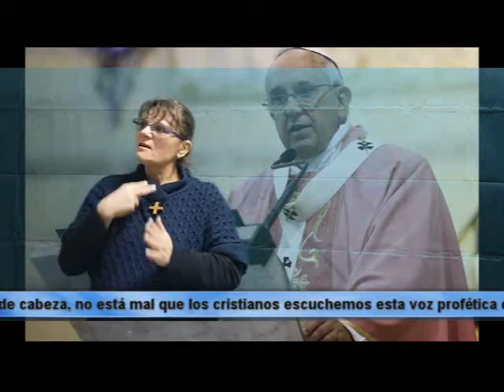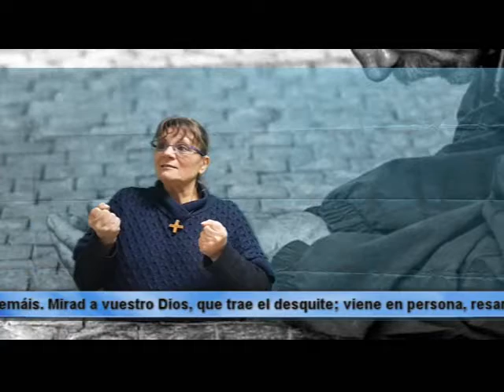III Domingo de Adviento en Lengua de Signos Española (LSE)